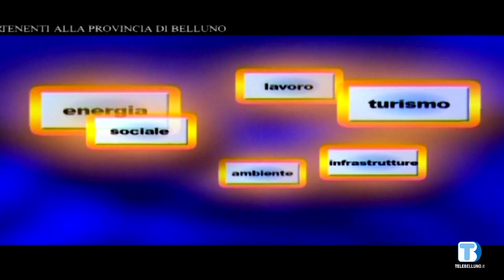Voce delle Istituzioni - Federico Dalla Torre - 03/08/2021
Ospite della puntata Federico Dalla Torre, sindaco di Sovramonte